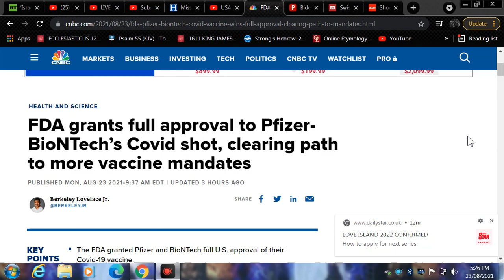FDA grants approval